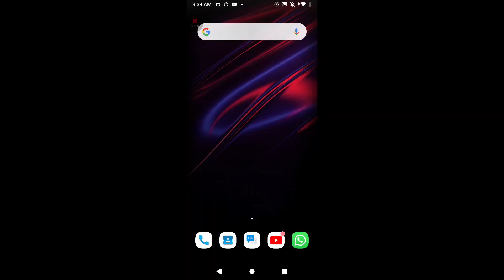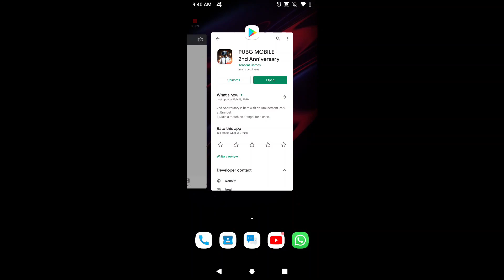NEW UPDATE | PUBG 0.17.0 UPDATE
#0.17.0pubg